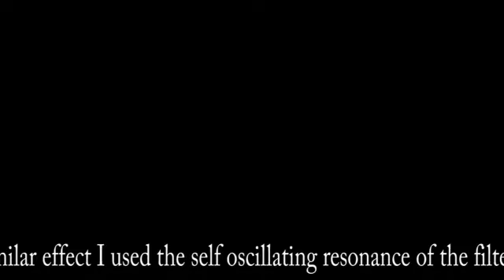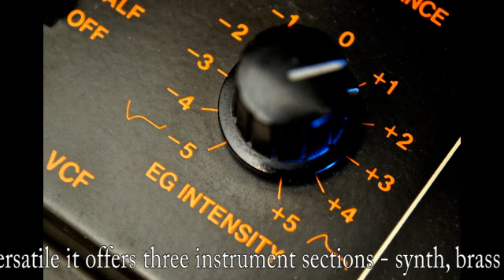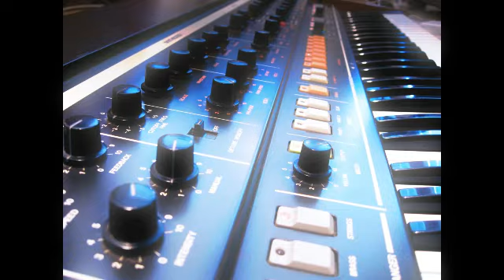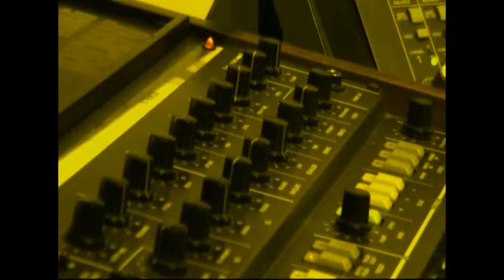Farewell Trident (Korg Trident Mk I)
I did something I thought I never would - sold my Korg Trident synthesizer. I had only a few days to compose a farewell song with that fantastic synth. And this is what I came up with.
”Farewell Trident” by The William Salmela Project.

All sounds are from the Korg Trident Mk I, a synth that was released in 1980. It’s a mighty 8 voice polysynth with 2 VCOs per voice. It has separate synth, brass and string sections that can be layered and played at the same time. For the strings there’s an ensemble effect and on top of all this there’s even an onboard flanger.
In this song only additional reverbs and delays are used to effect the sound. The synth was installed with MIDI and it was multitracked in Logic Pro.

Show me a modern piece of kit that sounds like this and I’ll buy it.